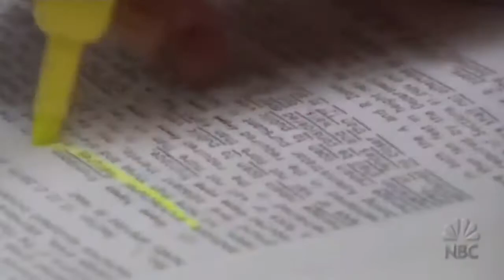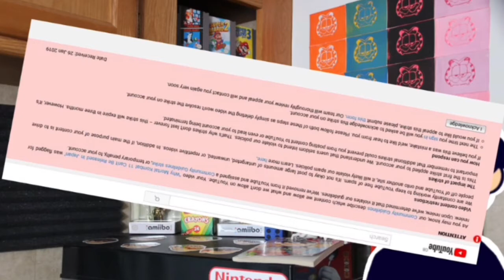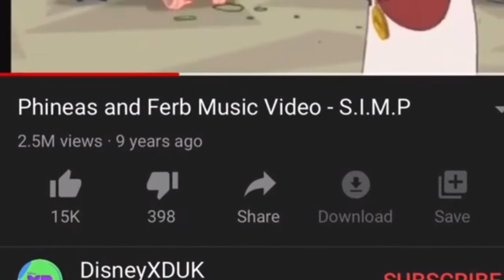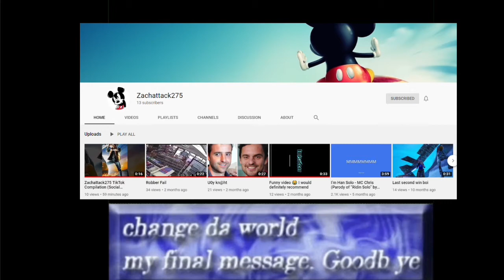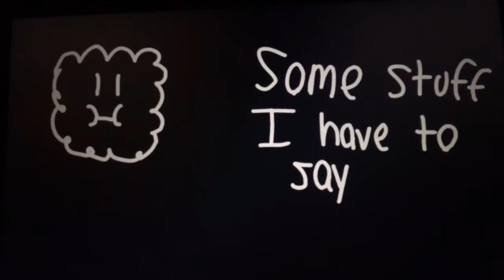These Channels NEED to be FIXED!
Join Emma and I on a journey to fix all of my friends' YouTube channels!

Scene Selection:
00:00 Intro
01:07 Gamingbrojr
02:44 Zachattack275
03:39 The Tea Squad
05:14 Qsts Sniper
06:40 Taylor Tot
09:06 Rajan Awasthi
11:36 Outro